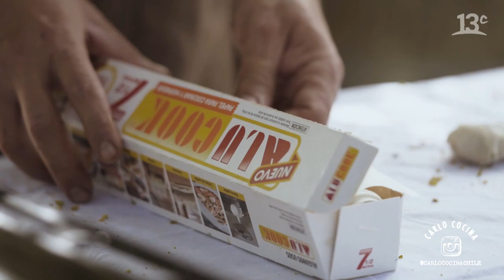Empanadas dulces | Carlo Cocina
En "Carlo Cocina", Carlo von Mühlenbrock enseña el paso a paso de unas deliciosas empanadas dulces de pistacho. Ver más

Ingredientes
1 caja de masa filo
200 grs de pistacho
½ pan de mantequilla

Para la ganache
1 taza de crema
1 taza de cobertura de chocolate
1 naranja

Preparación
En una cacerola, calentar la crema junto con la cascarita de naranja hasta hervir, agregar la cobertura de chocolate y mezclar fuera del fuego hasta disolver la cobertura, dejar enfriar.
Derretir la mantequilla.
Pelar y moler los pistachos.
Para armar nuestras empanadas, disponer una lámina de masa filo en una superficie plana y cortar en forma rectangular, es importante trabajar con una masa a la vez y mantener bien cerrada la caja  para evitar que nuestra masa se seque.
Con una brocha pincelar mantequilla en la masa filo ya cortada, espolvorear pistacho y en una de las esquinas agregar una cucharada de la ganache de chocolate, doblar nuestra empanada desde la esquina que tiene el relleno hasta formar un triángulo, finalizar pincelando mantequilla por encima y  llevar a horno pre-calentado a 180 grados por 15 minutos.

Encuéntranos en tu cableoperador:
DirecTV: Canal HD 1156
Movistar: Canal 125
Claro: Canal 127 | Canal HD 627
Entel: Canal 70
GTD Manquehue: Canal 23 | Canal HD 829
Telefónica del Sur: Canal 21 | Canal HD 829